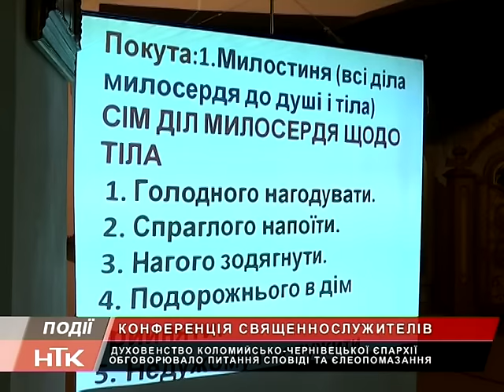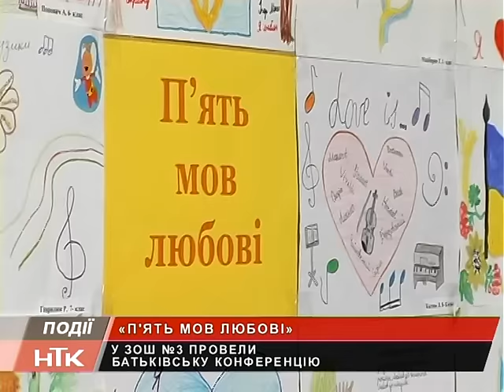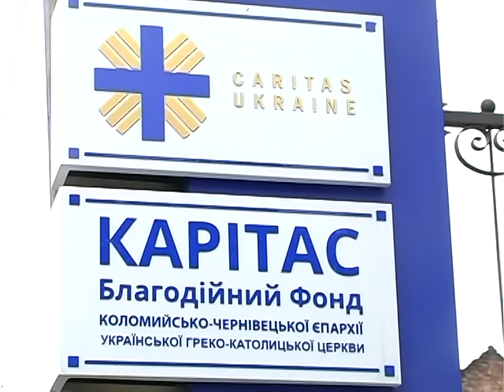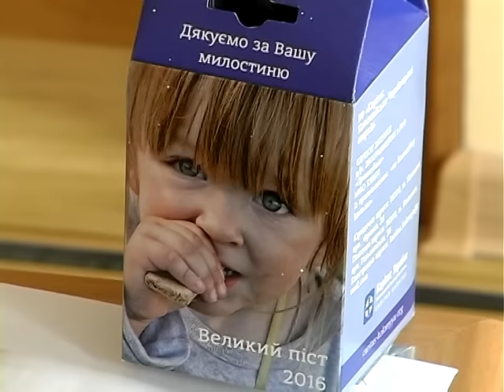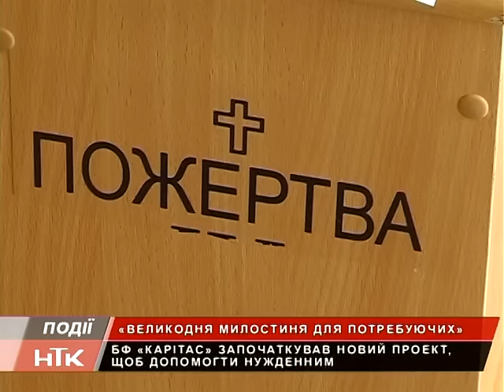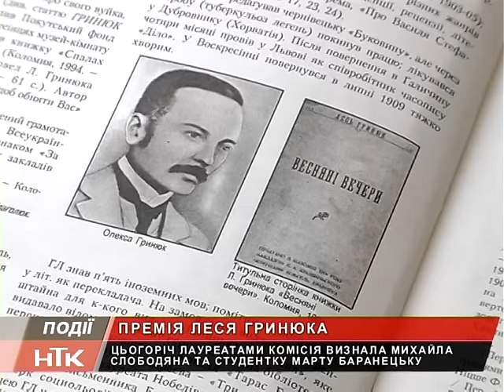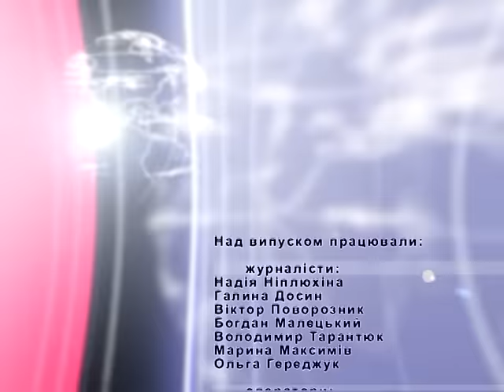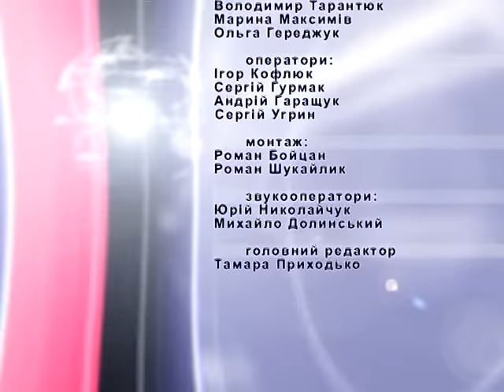Інформаційний випуск "Події дня" за 31.03.16